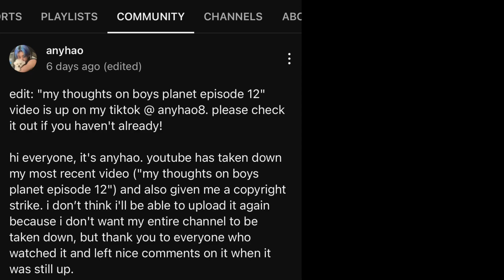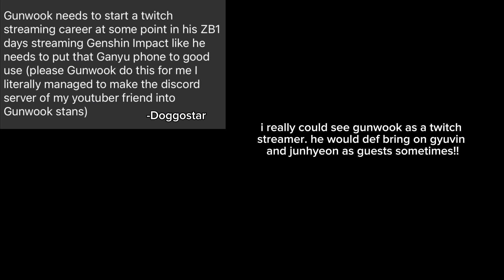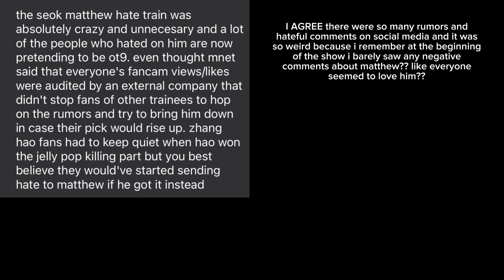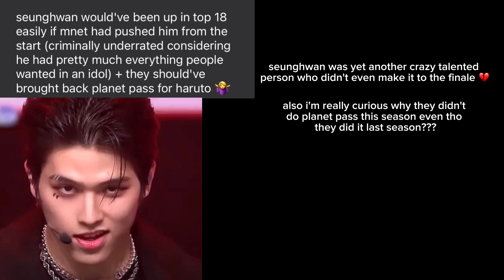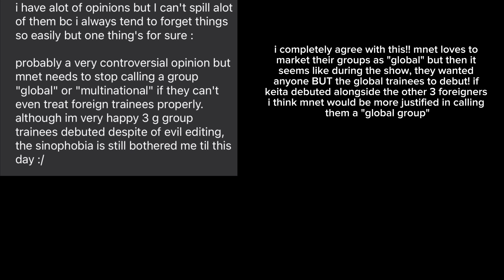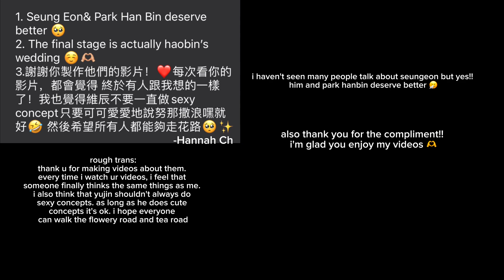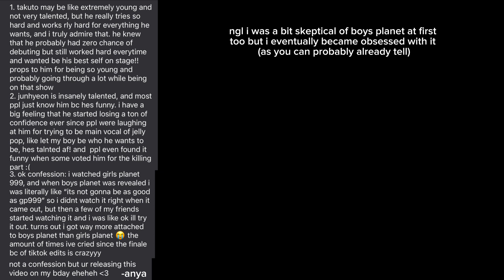my thoughts on YOUR boys planet confessions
hi everyone!! i'm anyhao :D

follow me @anyhao8 on tiktok, twitter, and instagram